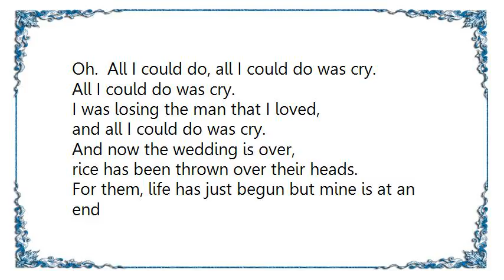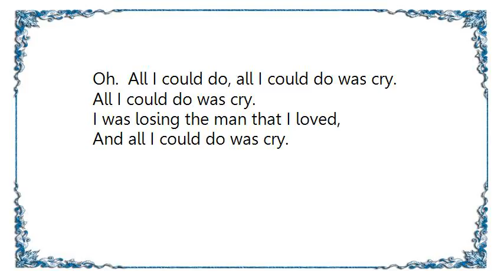Ike Tina Turner - All I Could Do Was Cry Lyrics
[Lyrics Ike  Tina Turner - All I Could Do Was Cry]
I heard church bells ringing,
I heard a choir singing.
I saw my love walk down the aisle.
On her finger, he placed a ring, oh, oh.

I saw them holding hands
She was standing there with my man.
I heard them promise 'til death do us part.
Each word was a pain in my heart.

Oh.  All I could do, all I could do was cry.
All I could do was cry.
I was losing the man that I loved,
and all I could do was cry.

And now the wedding is over,
rice has been thrown over their heads.
For them, life has just begun but mine is at an end